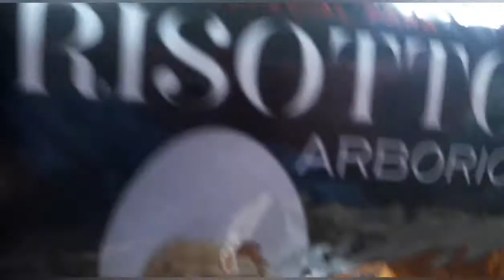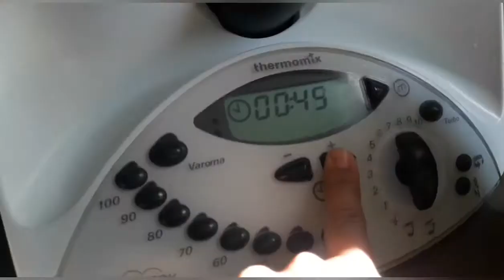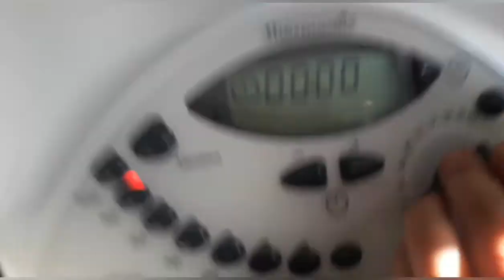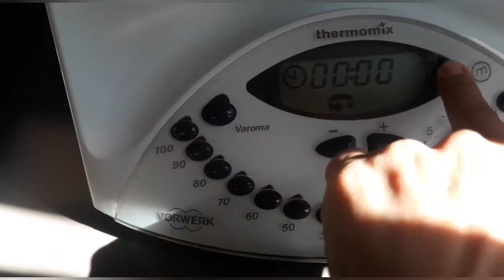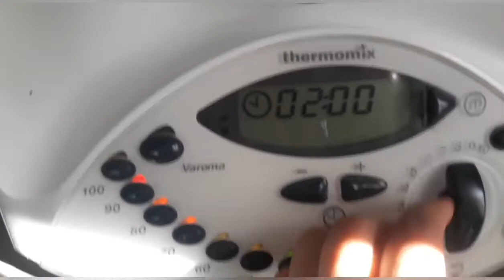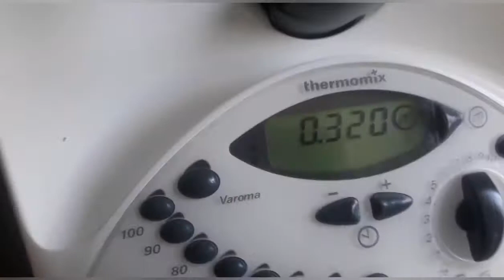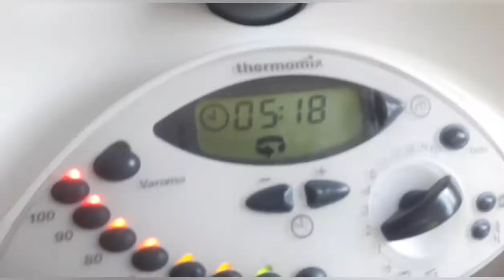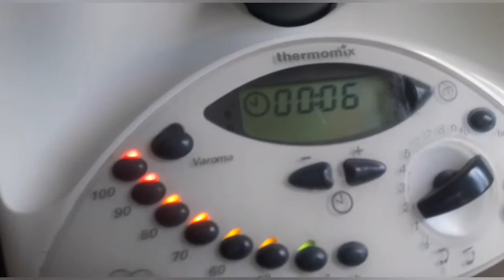Rissoto calabaza ( thermomix)